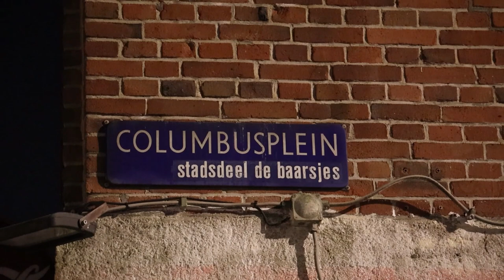Wederom explosieregen in Amsterdam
In Amsterdam hebben er in de nacht van woensdag op donderdag meerdere explosies plaatsgevonden. Bij het Columbusplein in De Baarsjes vond er een explosie plaats bij een bedrijf, in de Van Suchtelen van de Haarestraat in Osdorp was dat bij een woning en aan de Pieter Vlamingstraat in de Dapperbuurt was dat bij een coffeeshop. Niemand raakte gewond, ook is er nog niemand aangehouden.